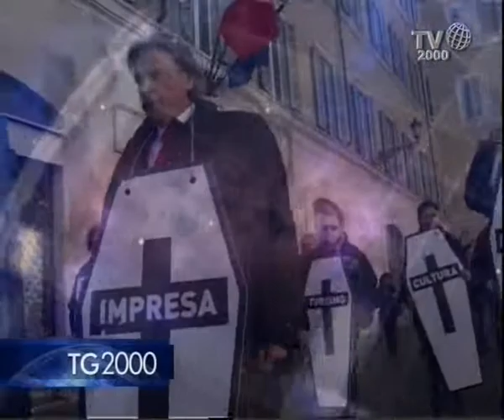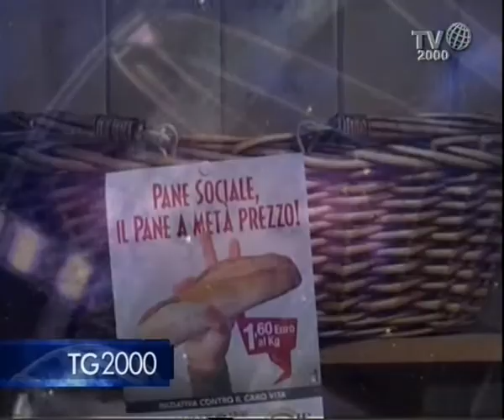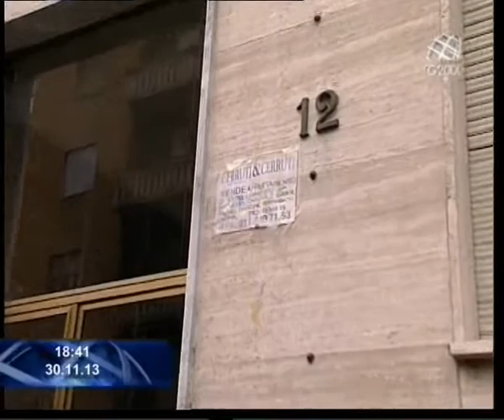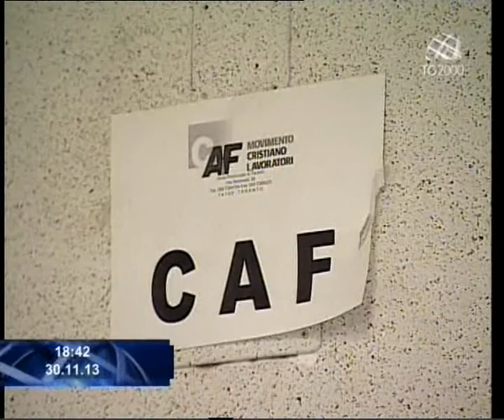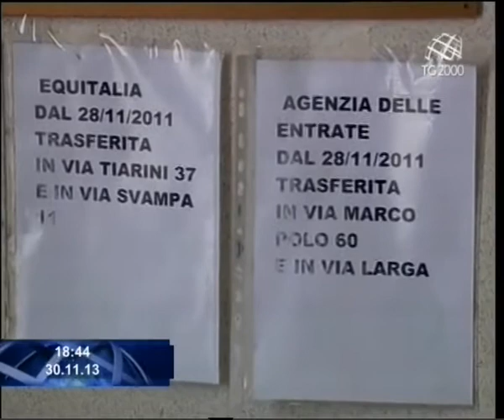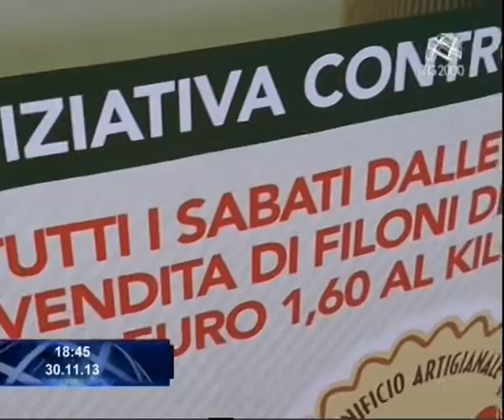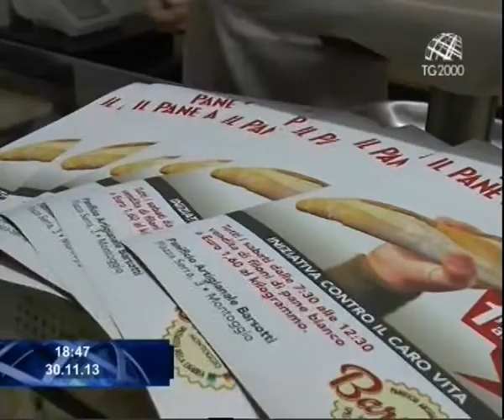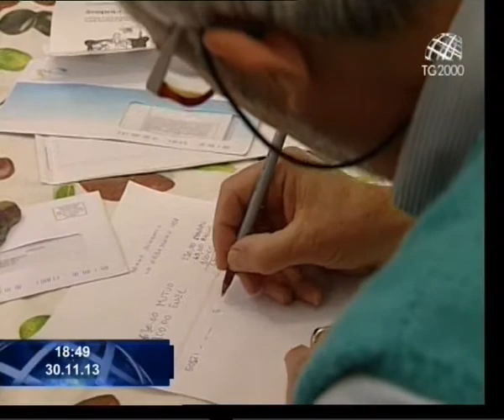Tg2000 del 30 novembre 2013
Conducono Clara Iatosti e Leonardo Possati